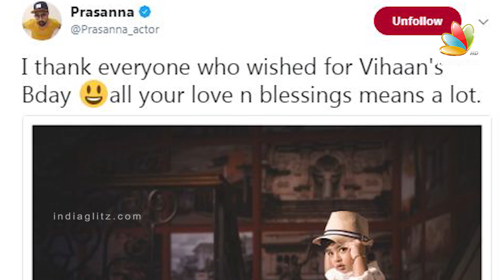Sneha's son Vihaan's thoughtful & special Birthday Celebration | Prasanna, Latest Tamil Cinema News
Sneha and Prasanna's adorable little boy celebrated his second birthday recently and was that a very thoughtful way to celebrate it or what! What did Kollywood's sweetest family do? WATCH NOW to find out!